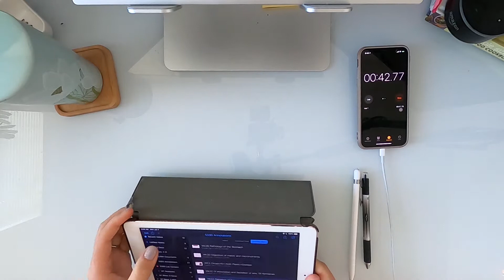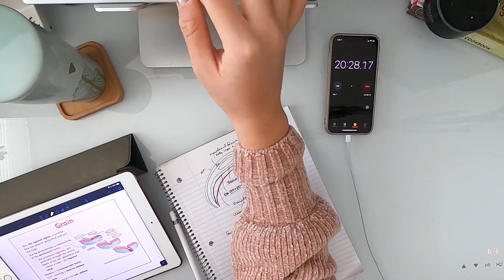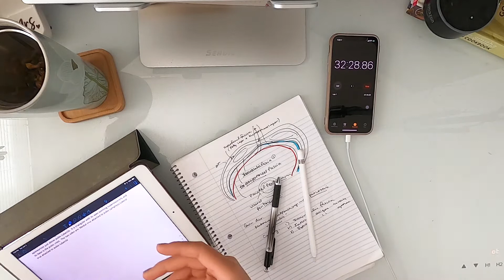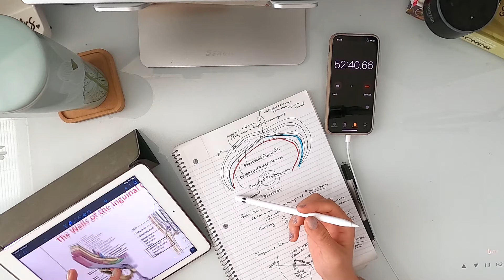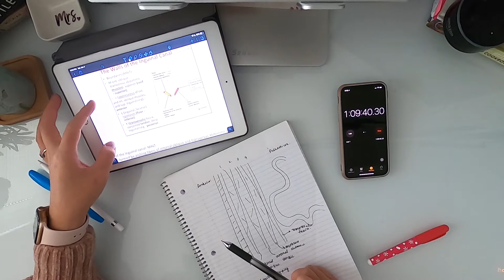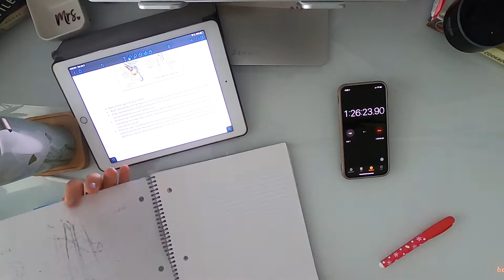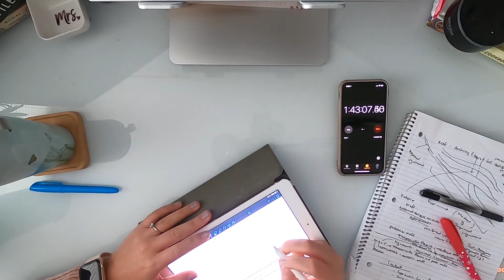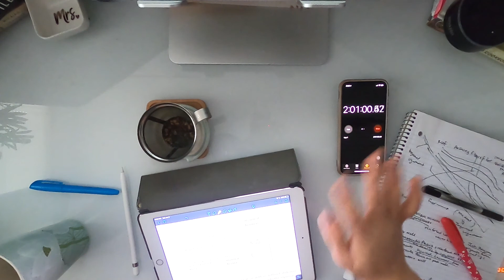study with me 2h medical school edition | where stars shine 2021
hello beautifuls! come study with me for 2 hours with some relaxing piano background music. I post study with me videos on a weekly basis and other healthy lifestyle centered content :) happy studying!